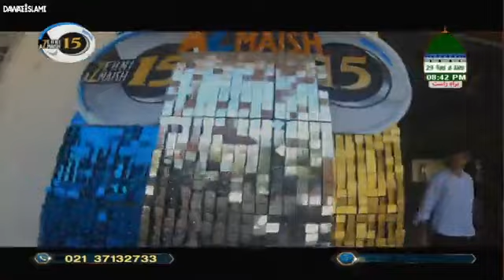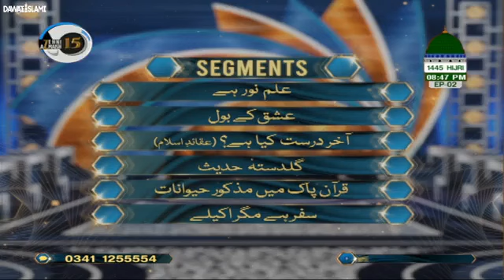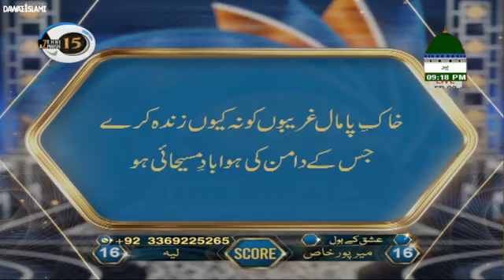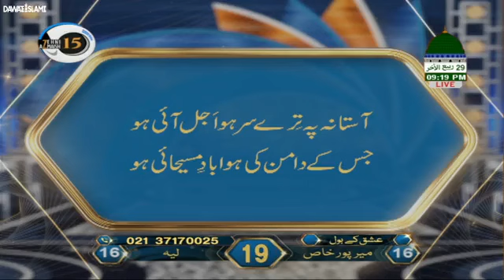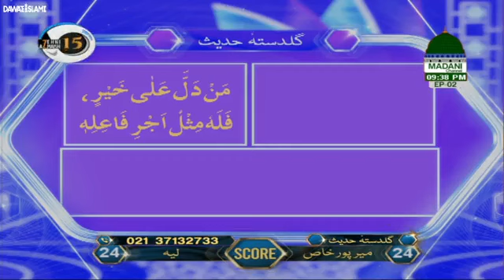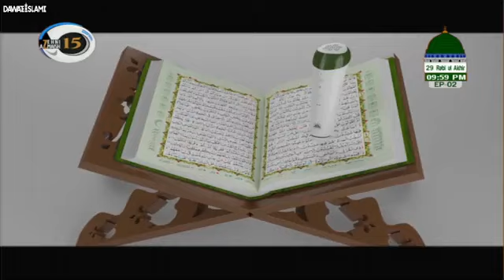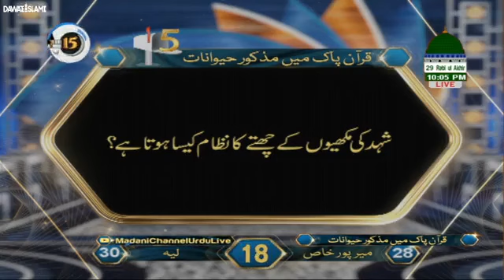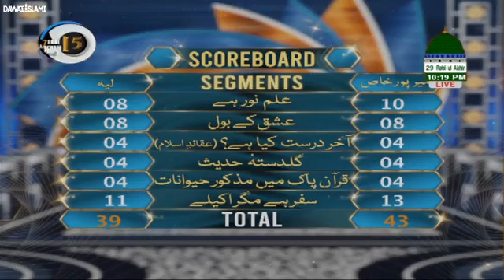Zehni Azmaish Season 15 Ep 2 * Mirpurkhas vs Lia - 13 Nov 2023